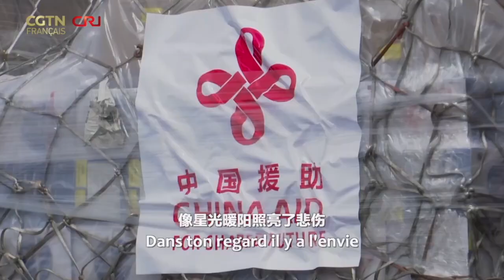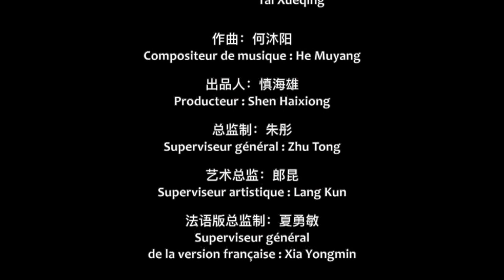Des francophones chantent «L'ange gardien» en hommage aux soignants en 1ère ligne contre le COVID-19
La version française de la chanson « L'ange gardien » a été chantée par des célébrités de la France, de la Belgique, du Gabon, du Sénégal ainsi que des journalistes de CGTN français et RCI. Ils rendent hommage au personnel soignant qui donne au monde un espoir en première ligne contre le COVID-19. Le grand amour ne connaît pas de frontière !